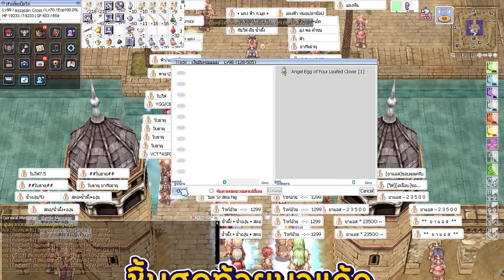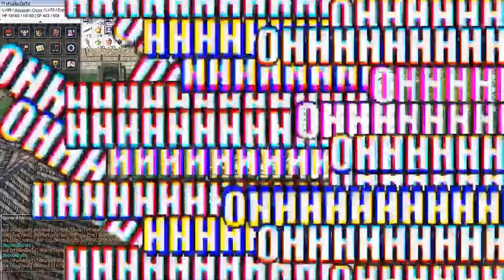ROC ทำของแอสวันเดียวจบ !! | Ro Classic GGT